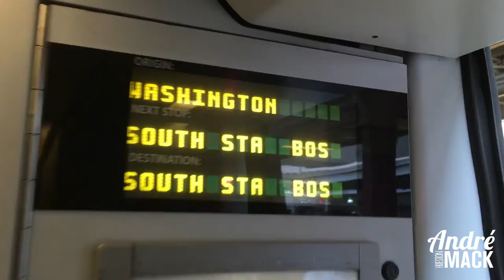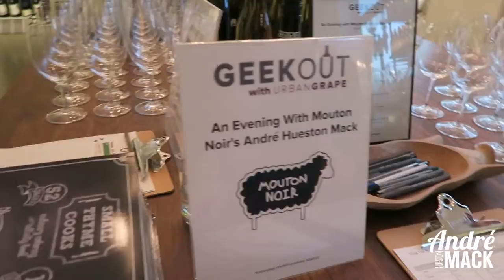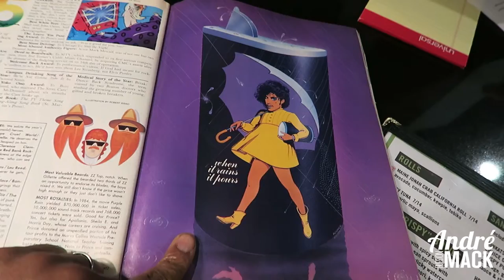05.02.16 | Beantown Bubbles & Vintage Playboy